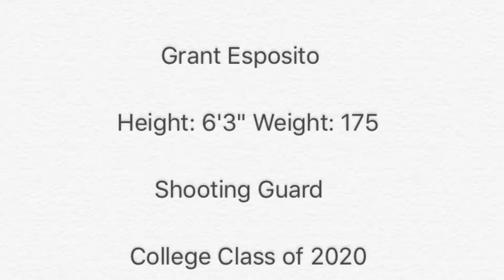Best Shooter in College Tennis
Took this video on 12/31/17. For a little background info, I am a redshirt sophomore on the men's tennis team at IUPUI. In my free time, I like to get as many shots up as I can. Basketball was my first true love and I continue to miss the game more and more everyday. I believe I am one of the best shooters not on a college basketball roster.